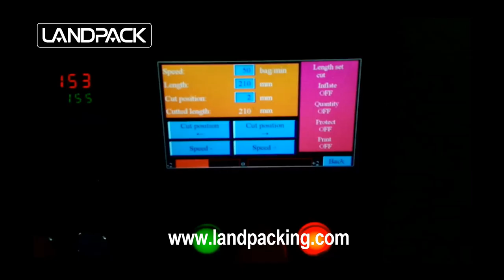KT 350D package cheese box inflatable packing machine | milk packing machine & ketchup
landpack KT 350D package cheese box inflatable packing machine | milk packing machine & ketchup
Applications:
Stationary : pencil, eraser, notebook, paper card, adhensive tape

Specification:
Bag Type: Pillow Bag
Film Material: Laminated Film
Shape of Sealed Bag: Back Sealing(Central Sealing)
Material Quality: Stainless Steel
Packing Speed: 40-180 Bags/Min
Film Width: Max.350mm
Bag Length: 65-330mm
Bag Width: 50-160mm
Products High: Max.60mm
Warranty: 1 year
Control: CPU or PLC